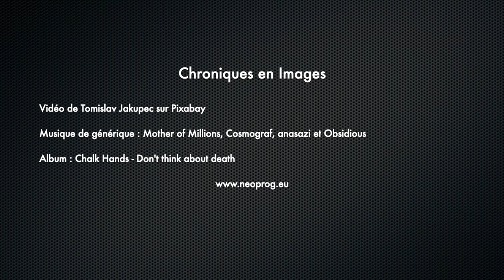Chalk Hands - Don't Think About Death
Si on oublie un instant le chant torturé qui occupe tout de même beaucoup d’espace, on s’aperçoit que l’album s’articule autour de guitares post-rock subtiles, quasi pliniesques.

Album : Chalk Hands - Don't Think About Death